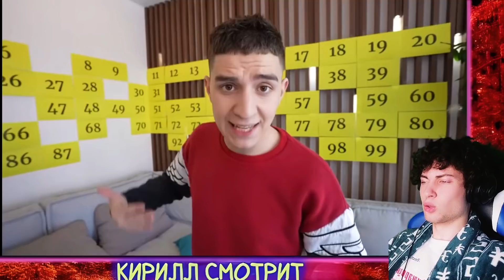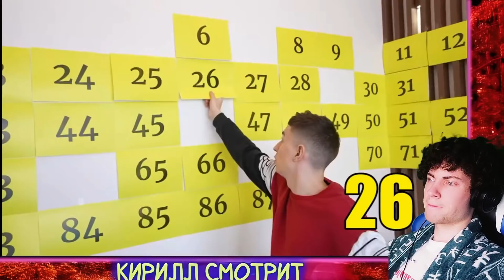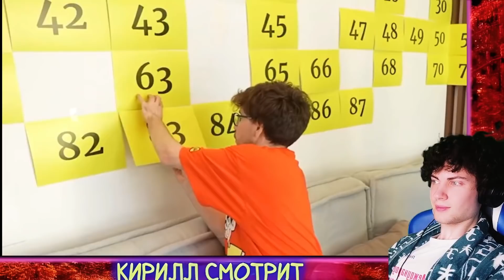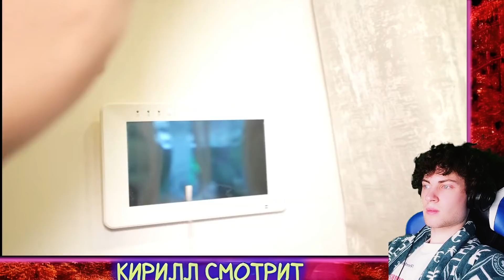ВЛАД А4 Проверяем 100 МИФОВ за 24 Часа ! РЕАКЦИЯ НА ВЛАДА А4